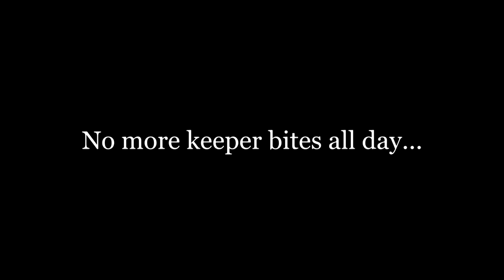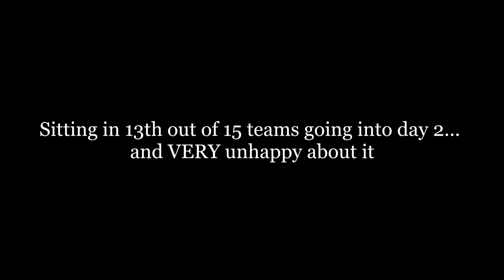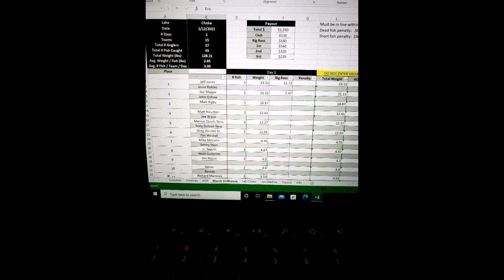This Lake Is AMAZING...2 PBs! Elite Bass Club 2022 Championship - Stillhouse Hollow Lake March12-13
This is just the second time in my life that I fished Stillhouse Hollow Lake. The first time around I took home the win on topwaters with one of my good fishing buddies. This time however the lake was under much different conditions (low and cold water) and I fished the tournament solo. Usually by this time of year the spawn is in full swing here in South Texas. But this year we've had some really wild weather that pushed the spawn back significantly. Knowing this, I looked for staging areas close to spawning areas where I believed the bigger females would be feeding right before their move to the bank. Sometimes it worked out and sometimes it didn't...check out how this crazy tournament went!